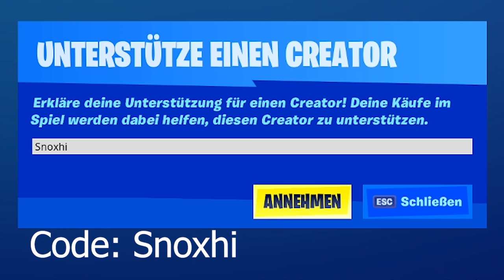OMG! VENOM HEUTE KAUFBAR 😱 Heute im Fortnite Shop 21.11 🛒 DAILY SHOP | Fortnite Shop Snoxh